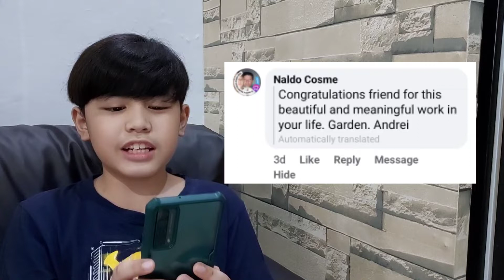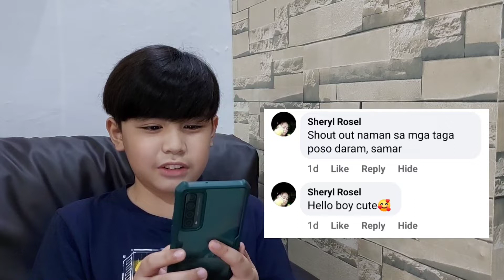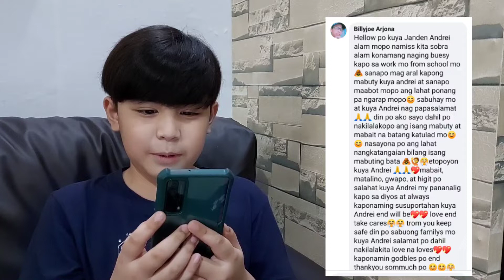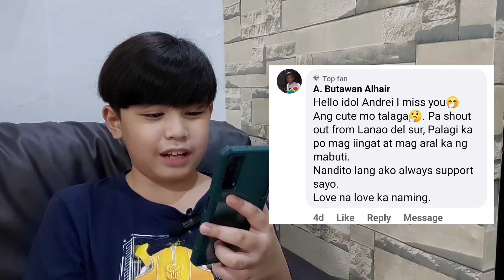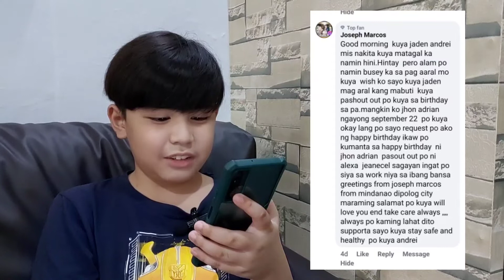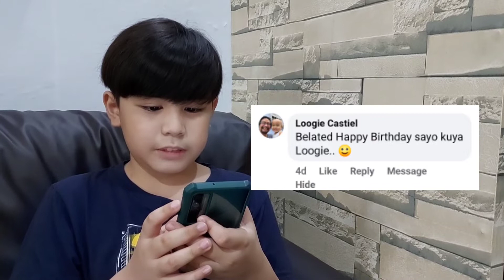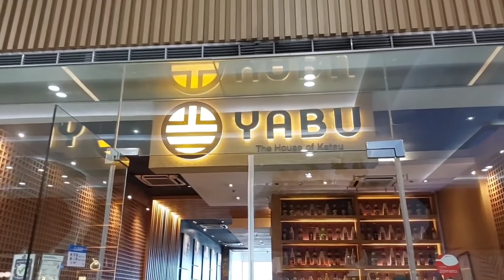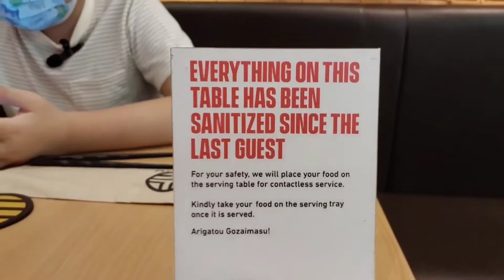Malling and Dinner at SM Southmall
Want to send me something? For review, etc.